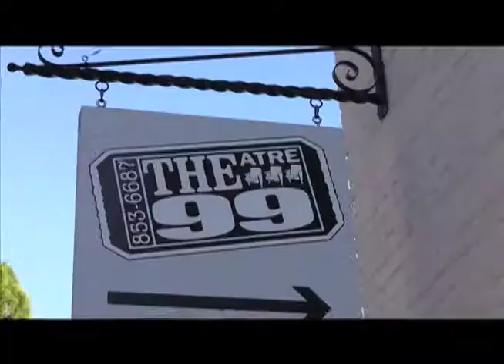Charleston 2: Electric Boogaloo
Technically Charleston 5 (this being our fifth trip to The Charleston Comedy Festival)... but Electric Boogaloo sounds so much better.